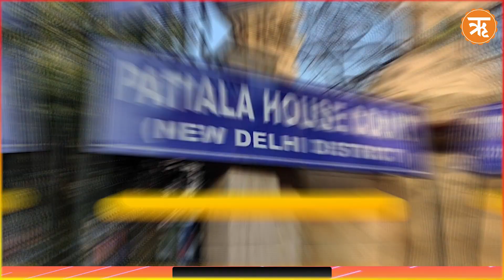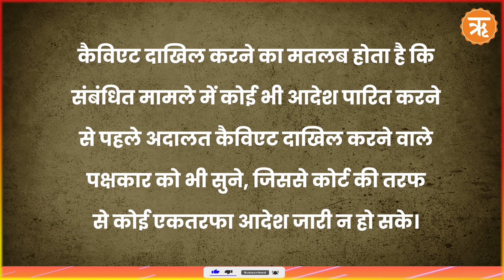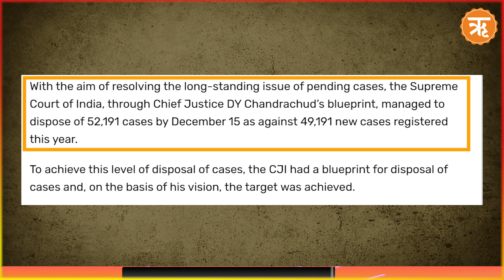Today in Court : इस वर्ष SC ने किया 52 हजार मामलों का किया निपटारा | Ritam Hindi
todays court news | high court today | sushant singh rajput
today in court | daily news | latest news | aaj ki tazza khabar
supreme court news | political news hindi | election news